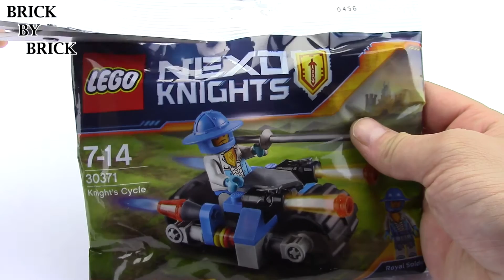LEGO Nexo Knights 30371 Knight's Cycle - LEGO Speed Build polybag series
Zoom the Royal Guard around Knighton and patrol against lava monsters on the Knight's Cycle, featuring 2 stud shooters and translucent exhaust pipes.

Enjoy LEGO Speed builds? then don't forget to subscribe! i will have regular Speed build videos here on my channel, from LEGO City, LEGO Superheroes and LEGO Star Wars through the creator and technic series.

Pieces: 38
Ages: 7-14
Price: promo